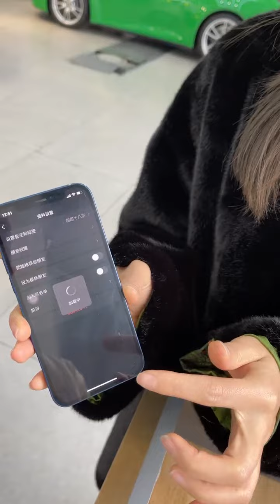公司应聘遇见美女老板 26 大家快来评评理！杨一是不是故意的！